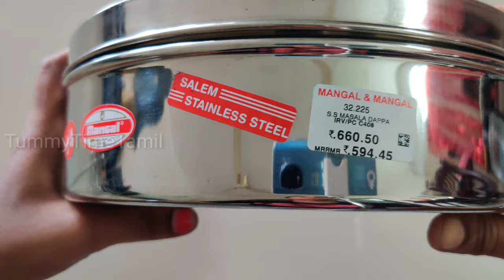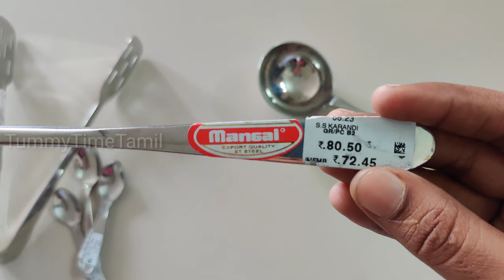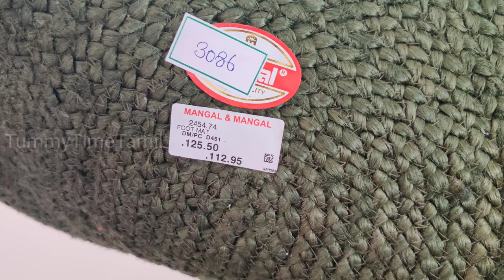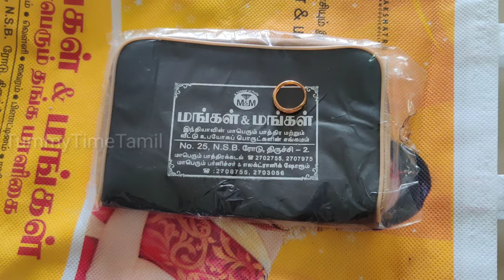நான் புதிதாக வாங்கிய கிச்சன் பொருட்கள் | திருச்சி மங்கள் &மங்கள்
In this video am going to share my recent kitchen organizer shopping haul. i hope you like this video.

Shop Address: Rockfort Temple, 25, NSB Rd, near Tiruchirappalli, Teppakulam, Tiruchirappalli, Tamil Nadu 620002

What Makes It Awesome
If you looking for good quality products for your home please visit this shop as it provides good quality products in best price.

My vlog cam

My mic

My mobile cam: Oneplus 7t